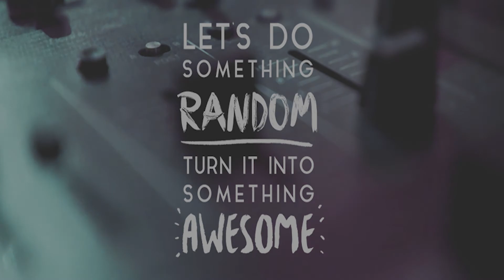[The V Project Birmingham] XO - Hayley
Hayley performing "XO" at The V Project #1 Birmingham on 21st Jan 2016.

Filmed by: James Ho, Kelly Nguyen, Duy Duc Khong, Duc Dinh
Edited by: Kim Doan
Audio: Jade Chan
Location: The Old Crown, Digbeth, Birmingham. B12 0LD